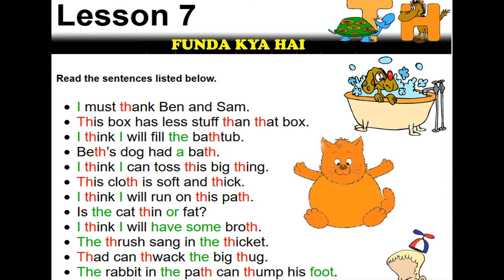Digraph TH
Skill: digraph  th (breath & voice sound)